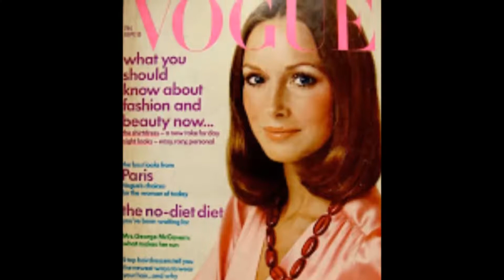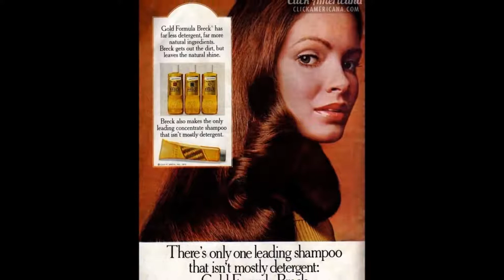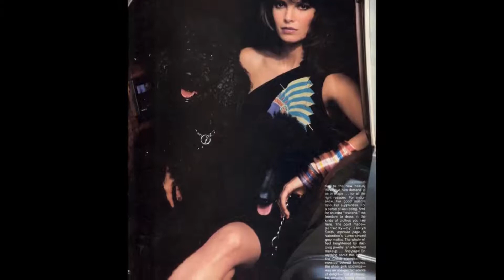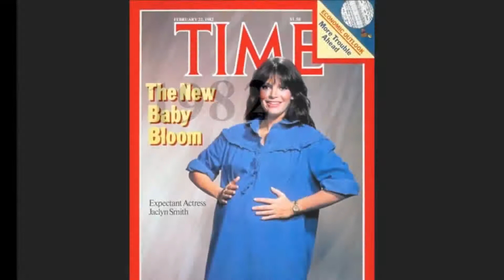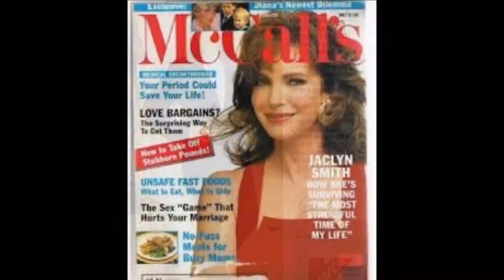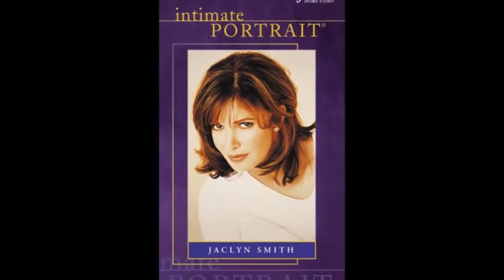Jaclyn Smith - From Baby to 71 Year Old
Copyright: Jaclyn Smith.

Go to:
topgamehaynhat.net